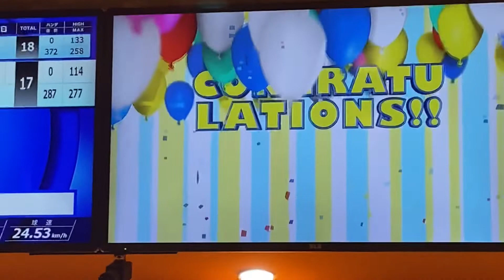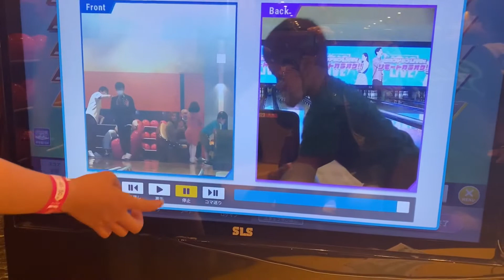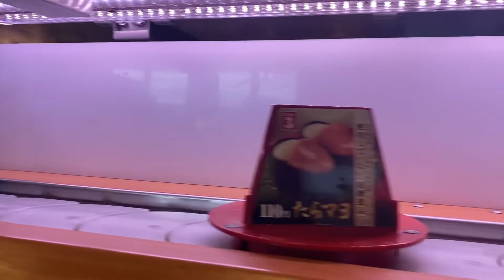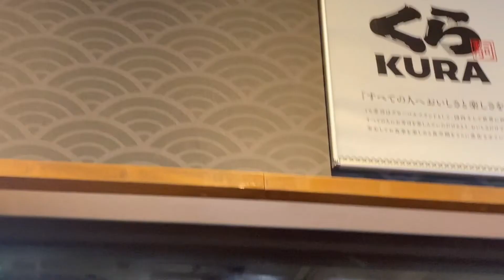Anything that Makes Us feel Comfortable 😊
Sushi Bowling 🎳